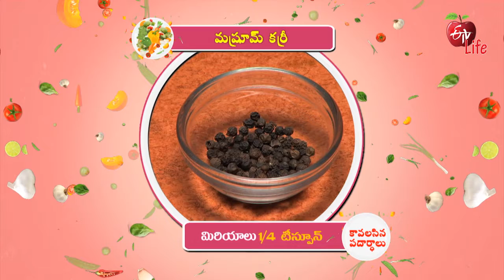Mushroom Curry | మష్రూమ్ కర్రీ | Quick Recap | ETV Life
ఆస్టియో పోరోసిస్ ఉన్న వారికీ మీల్ ప్లానింగ్: సప్పర్ - మష్రూమ్ కర్రీ